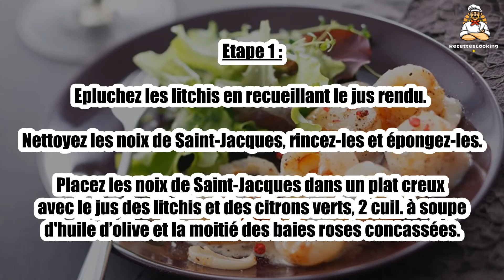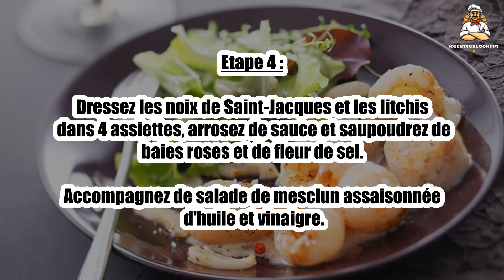Recette : Saint-jacques aux litchis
Bonjour à tous, aujourd’hui recettescooking.com vous présente la recette suivante : Saint-jacques aux litchis

TEMPS TOTAL : 20 min
Préparation : 10 min
Cuisson : 10 min

Ingrédients :

12 noix de Saint-Jacques
16 litchis
2 cuil. à soupe de baies roses concassées
2 citrons verts
6 cuil. à soupe d’huile d’olive
1 cuil. à soupe de vinaigre balsamique
100 g de beurre

Etape 1 : Epluchez les litchis en recueillant le jus rendu. Nettoyez les noix de Saint-Jacques, rincez-les et épongez-les.

Placez les noix de Saint-Jacques dans un plat creux avec le jus des litchis et des citrons verts, 2 cuil. à soupe d'huile d’olive et la moitié des baies roses concassées.

Etape 2 : Laissez mariner 1h au frais.

Dans une poêle anti-adhésive, faites dorer à feu vif les noix de Saint-Jacques et les litchis avec une noisette de beurre 1 à 2 min de chaque côté.

Etape 3 : Réservez dans un plat au chaud.

Faites déglacer avec la marinade en faisant réduire de moitié et ajoutez le beurre restant en fouettant.

Etape 4 : Dressez les noix de Saint-Jacques et les litchis dans 4 assiettes, arrosez de sauce et saupoudrez de baies roses et de fleur de sel.

Accompagnez de salade de mesclun assaisonnée d'huile et vinaigre.

00:00 Recette : Saint-jacques aux litchis
00:20 Informations sur le temps de cuisson
00:32 Ingrédients
00:46 Etape 1 : Saint-jacques aux litchis
01:00 Etape 2 : Saint-jacques aux litchis
01:16 Etape 3 : Saint-jacques aux litchis
01:29 Etape 4 : Saint-jacques aux litchis